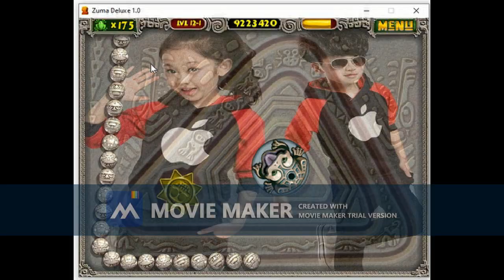Zuma Deluxe Wives 5 (Adventure Mode) Part 3/3